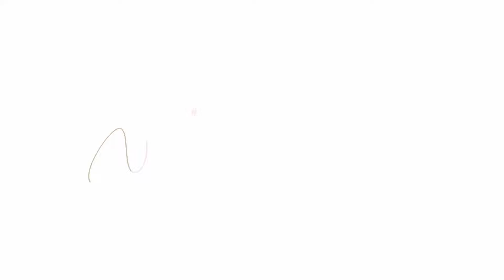Nanath Nadia mau jadi BIDUAN ?!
Gaada yang tau ternyata Teh Nanath mau jadi Biduan !!!
ga cuma itu, ada rahasia lainnya yang cuma di bongkar di video ini. Penasaran ?